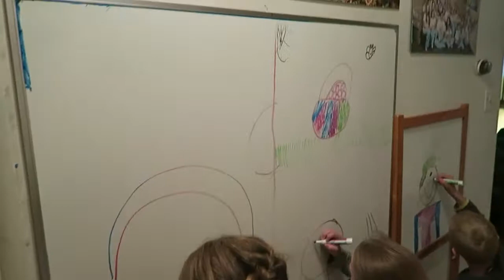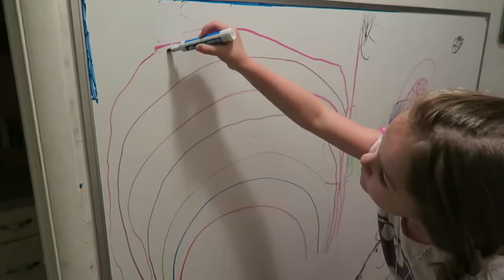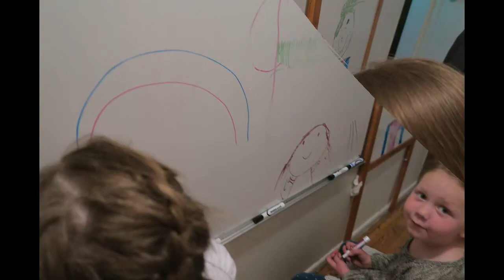Grand pa Is More Flexable Than You!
What a fun filled and busy day. The grand kids were over at the house and put in their orders for pizza and sketti and the jumpolene upstairs. lt snowed and rained , so crazy, too much fun!
Here are books about Papa o's life
Here is where you can get Davey's book,